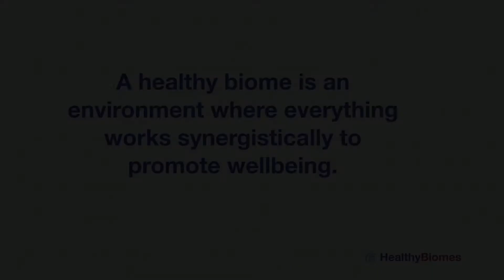Pam Holloway and Synergistic Wellbeing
Pam talks about how wellbeing is synergistic and all the components that go into having a healthy biome